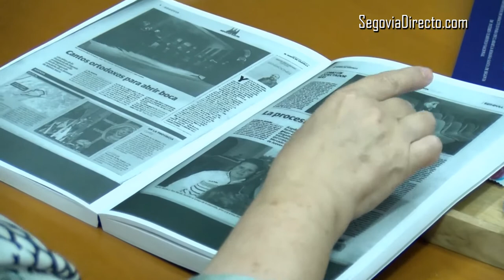Cuatro volúmenes de argumentos para que la Semana Santa de Segovia sea de Interés Turístico Nacional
La Junta de Cofradías ha presentado en la mañana de este jueves la Memoria, de cuatro volúmenes de documentación, para que la Semana Santa de Segovia sea declarada de Interés Turístico Nacional. “El trabajo ha sido inmenso y ahora puedo decir que ya descanso. Mi trabajo está cumplido”, ha confesado Miguel Hernández, presidente de la Junta de Cofradías, Hermandades y Feligresías de la Semana Santa de Segovia en la sede de la Delegación Territorial de la Junta de Castilla y León.